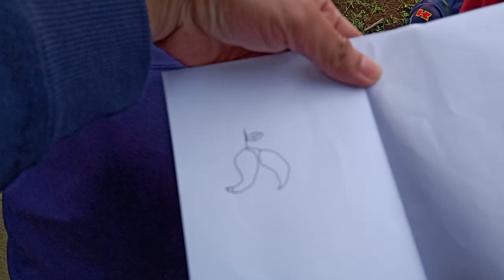Galing ni Nanay mag-drawing ng mangga..